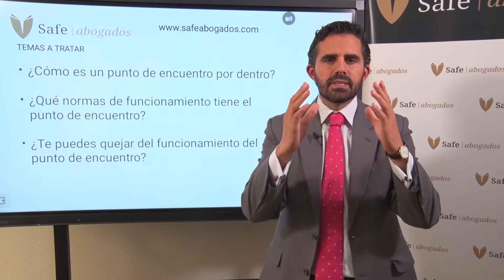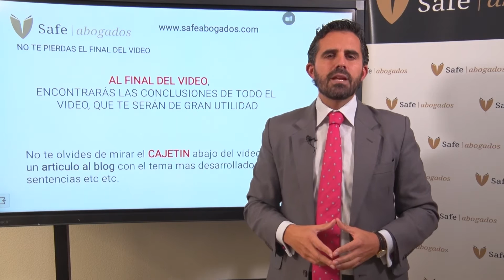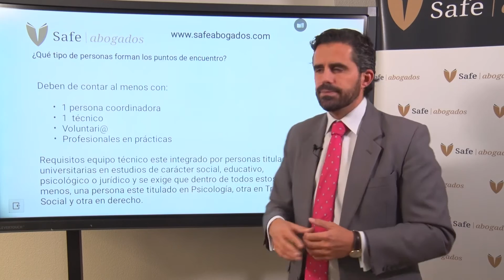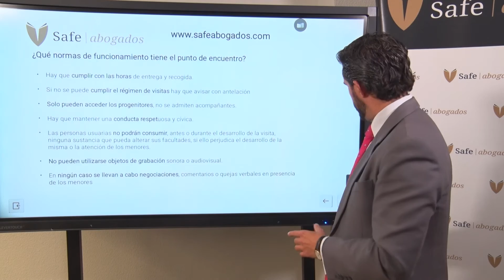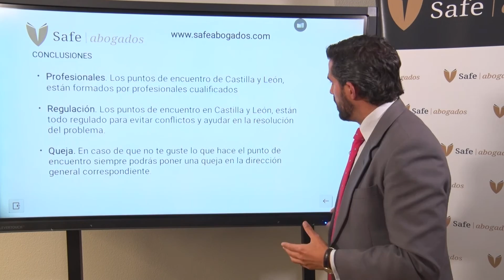Como son los PUNTOS DE ENCUENTRO en Castilla y León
COMO SON LOS PUNTOS DE ENCUENTRO EN CASTILLA Y LEON

Bienvenid@ al canal de youtube de Safe Abogados, un despacho de abogados especializado en derecho de familia.

En este video trataremos temas como:
• ¿Cómo es un punto de encuentro por dentro?
• ¿Qué normas de funcionamiento tiene el punto de encuentro?
• ¿Te puedes quejar del funcionamiento del punto de encuentro?

Espero que este video te sea útil y si te ha gustado dale un LIKE y COMPARTE con amig@s

Disponemos de oficinas físicas en:

• Valladolid 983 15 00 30
• Burgos 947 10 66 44

Prestamos servicio en toda España aunque no tengamos oficina física.